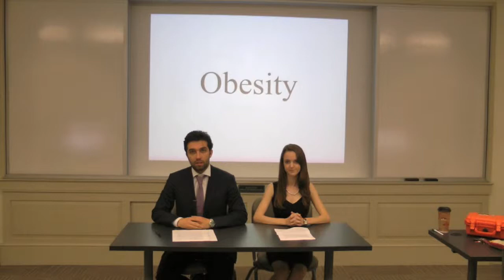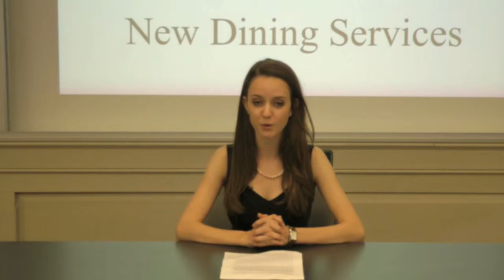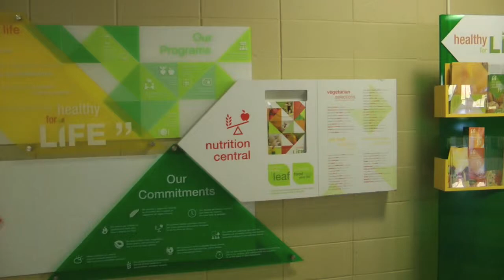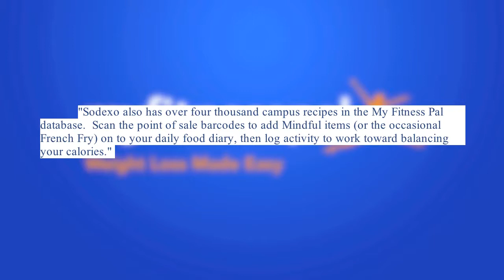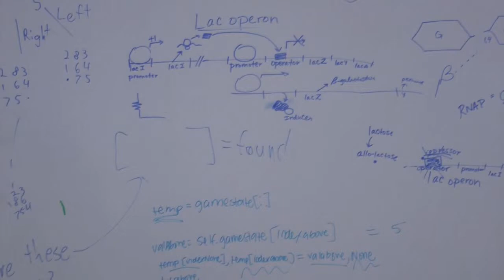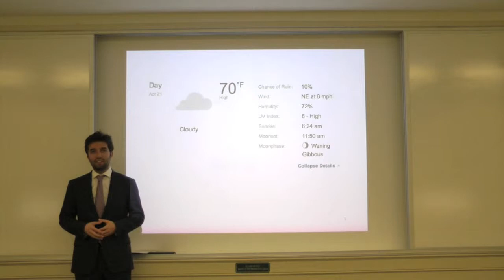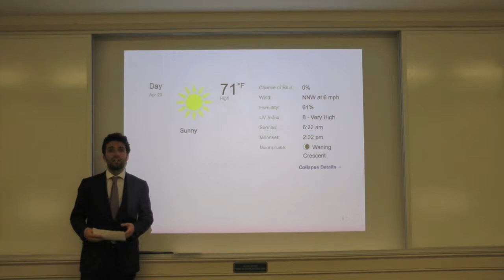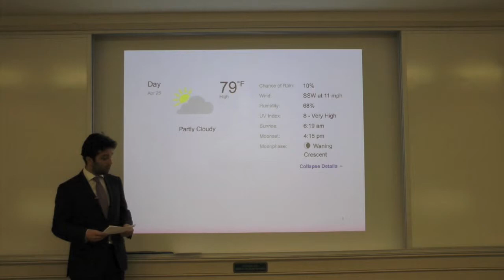William & Mary Morning News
Speech 201 Final Project
Spring 2014
By: Andrey Zagourlko, Katie Crawford and Taylor Jasper